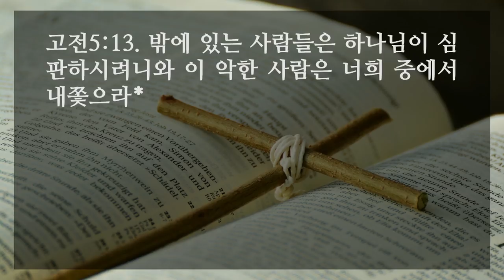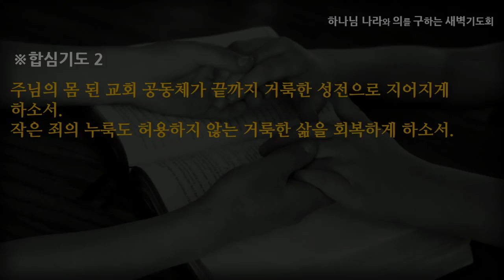[선한목자교회] 새벽기도 2021년 07월 23일 | 죄의 누룩 없는 성전으로 지어지게 하소서 - 여재우 목사 [고린도전서 5:1-13]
죄의 누룩 없는 성전으로 지어지게 하소서 - 여재우 목사 [고린도전서 5:1-13]